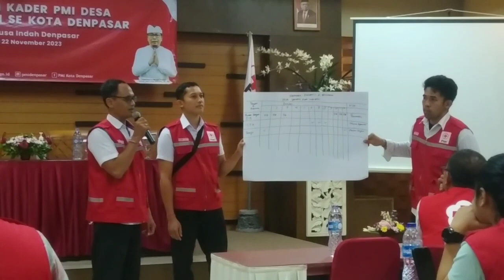Pembelajaran CBFA, WASH, Donor Darah & Radio Komunikasi, Pembekalan Kader PMI Se-kota Denpasar.